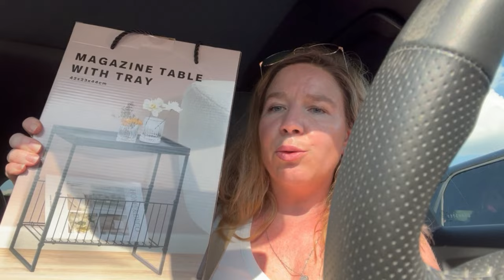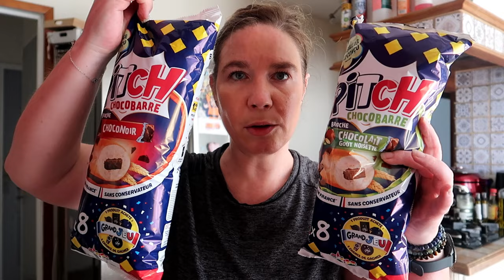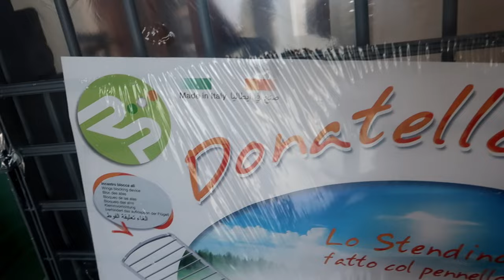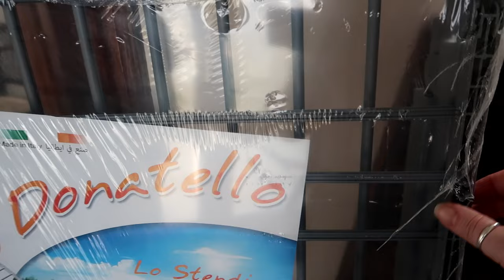Weeklyvlog #113 ! Enfin mon cadeau d'anniv' + achats diverses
On se retrouve pour une nouvelle semaine ensemble !

Maybelline New York , Lasting Fix spray !

Montre garmin venus 3S
appareil Tefal